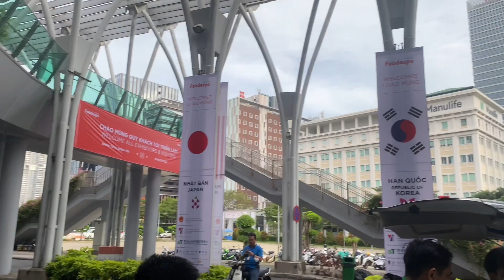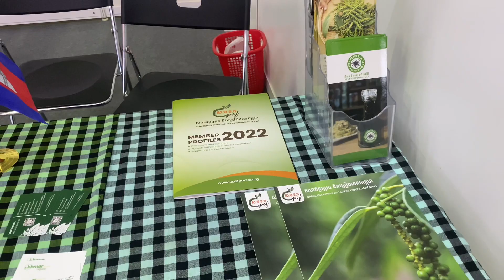Tất bật đi hội chợ🥹, cảm xúc hụt hẫng từ Lào về VN , mưa Sài Gòn trôi cả dép 🤣 | Mi Marin